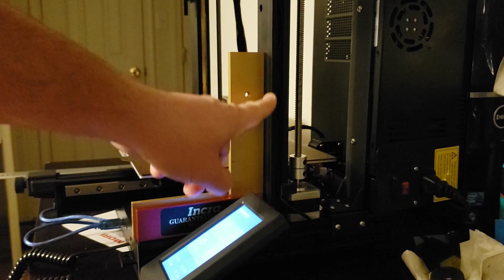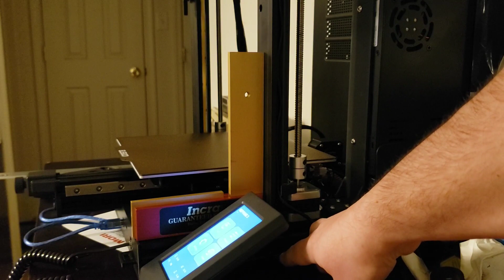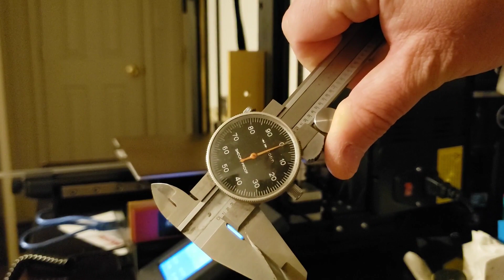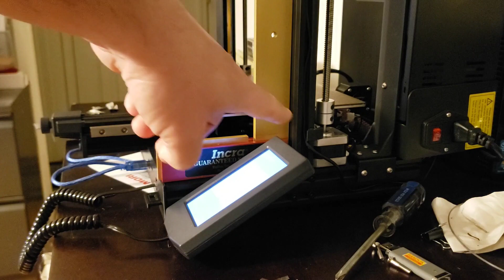Elegoo Neptune 3 Z axis gantry rail squaring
It would seem my machine was leaning quite a ways. Let's fix that, shall we?